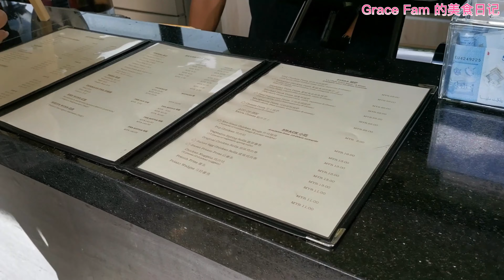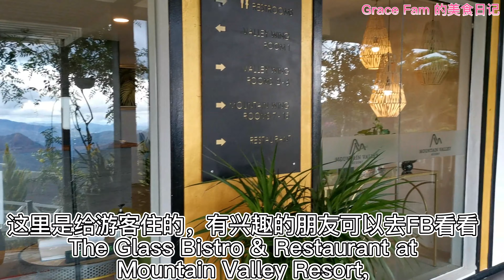沙巴神山喝下午茶The Glass Bistro | Kundasang | Sabah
带你们去沙巴神山脚的咖啡厅喝好喝的拉铁，吃好吃的起司蛋糕，享受凉凉的天气和美美的风景。
等疫情结束，我们再去一次吧！沙巴